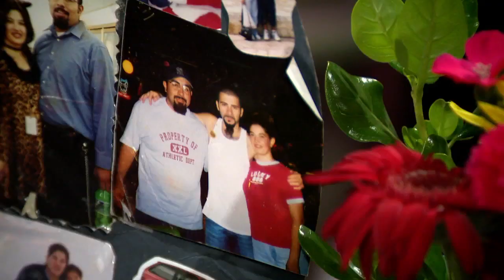Family grieves father, husband killed in devastating I-10 crash on Saturday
A family is grieving their loved one after a horrific crash that happened over the weekend.

Steve Carmona is the victim identified by family members in the semi-rollover crash involving multiple cars Saturday afternoon that occurred on I-10 heading eastbound near Lee Trevino.